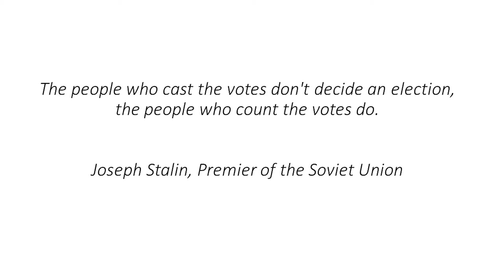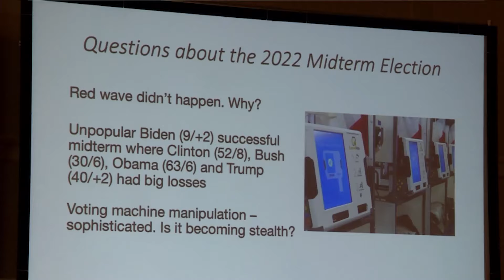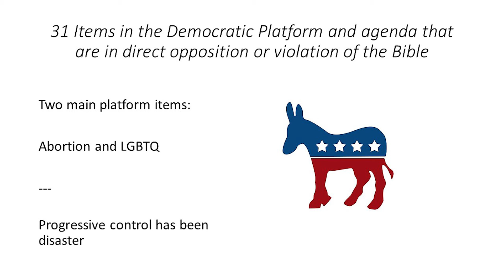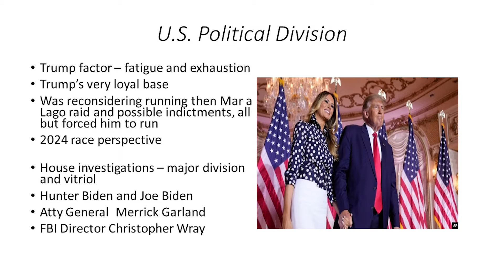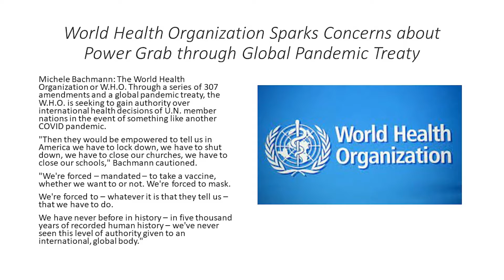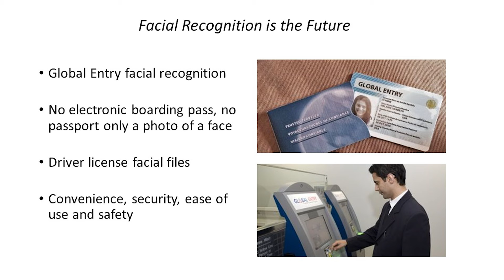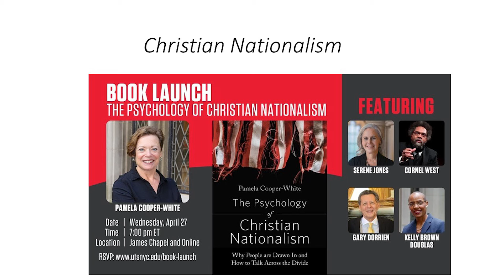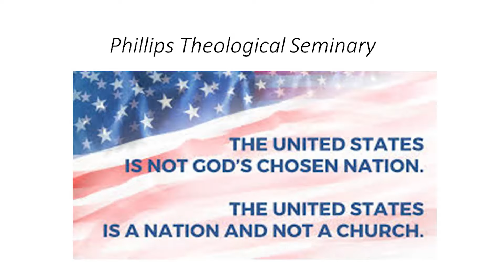Bill Koenig | Current Events Presentation - Part 2 | 2023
Bill Koenig